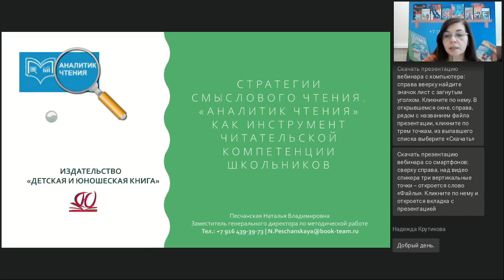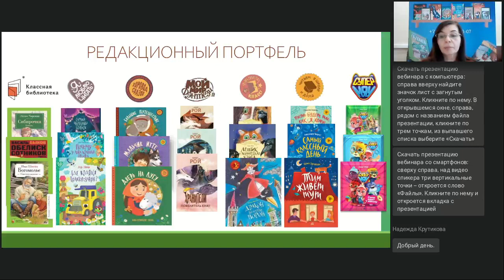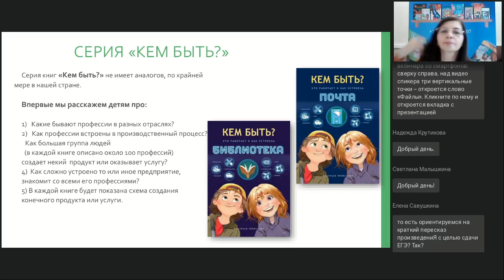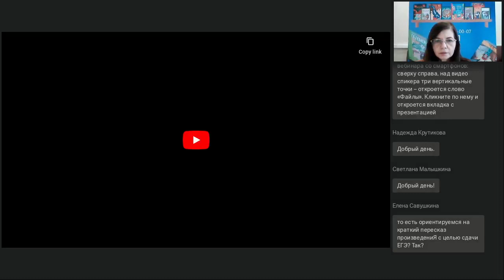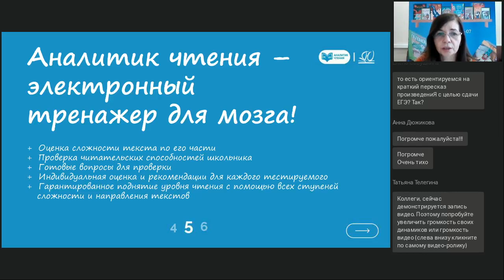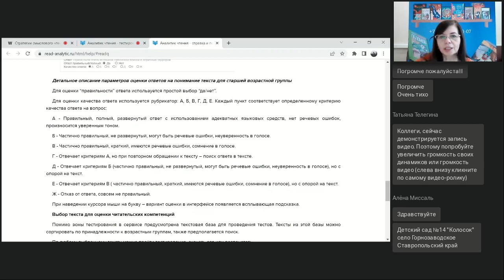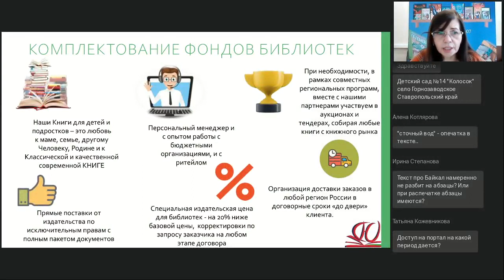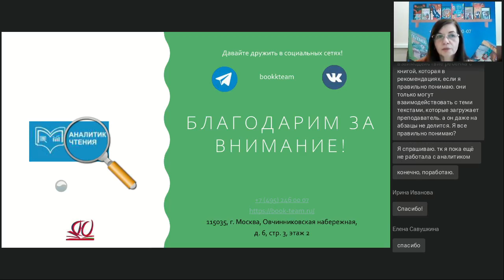Стратегии смыслового чтения Аналитик Чтения как инструмент читательской компетенции школьников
Вебинар
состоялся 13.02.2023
Ведущая вебинара:
Наталья Песчанская, заместитель генерального директора по методической работе издательства «Детская и юношеская книга»

Когда любовь к чтению только формируется и так легко отбить охоту к этому чудесному занятию – такому трудному и такому увлекательному, важно помочь, провести ребенка в глубокий мир понимания смыслов и анализа прочитанного! Ведь удовольствие и польза от чтения скрывается именно в этом. «Аналитик чтения» — инновационная лингвометодическая разработка, помогающая в определении навыков чтения учащихся и совершенствовании их читательской компетенции. Комплекс разработан психологами, педагогами, методистами, лингвистами и программистами в помощь всем, кто занимается обучением смысловому чтению школьников младших и средних классов.